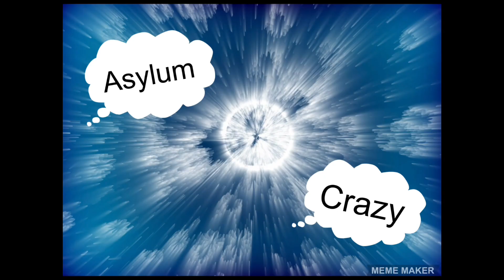November 7, 2023 S3️⃣ Ep 1️⃣1️⃣6️⃣ time for more time